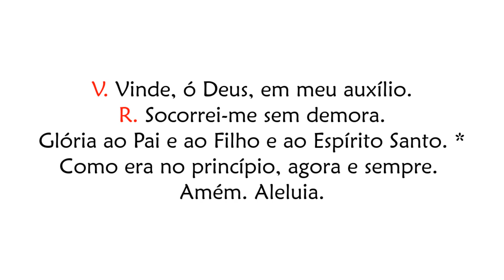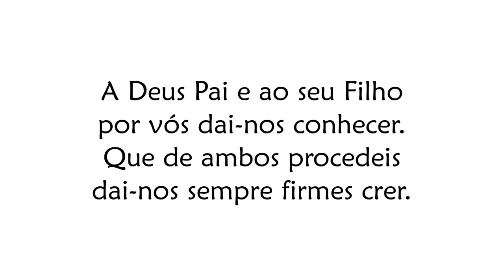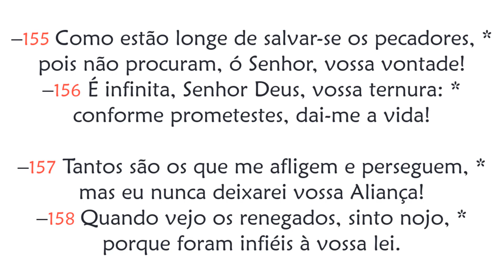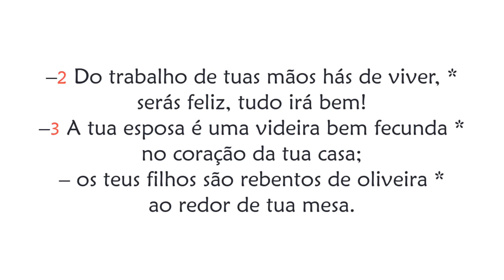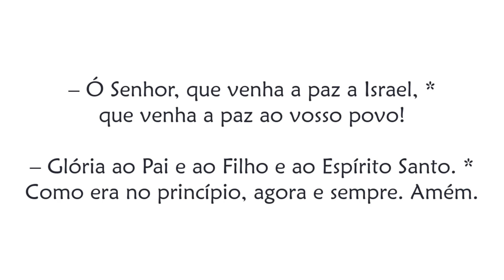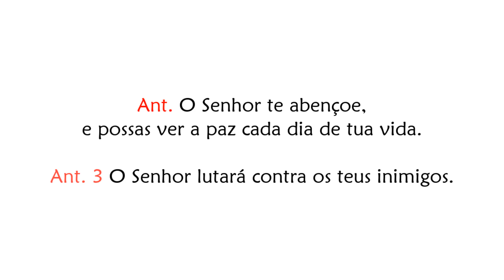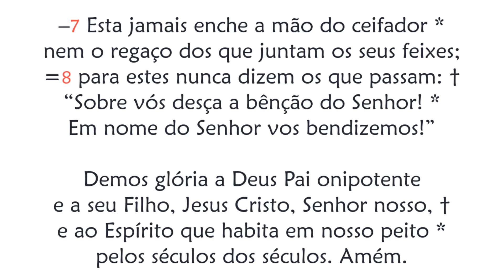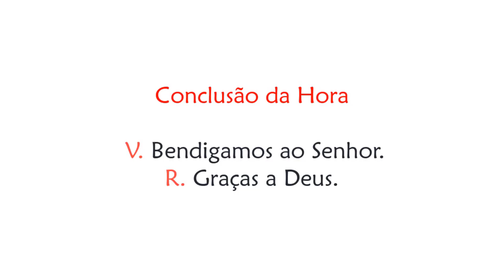Hora Terça da Festa da Apresentação do Senhor